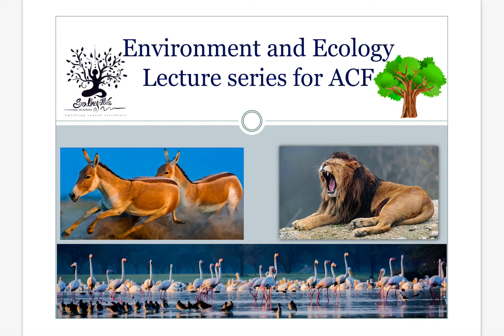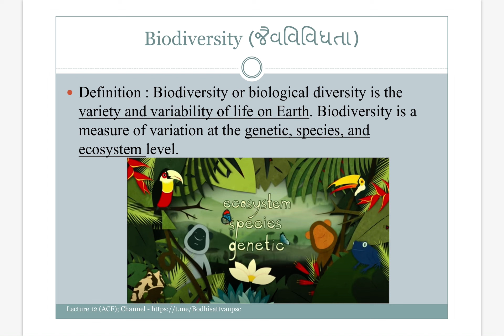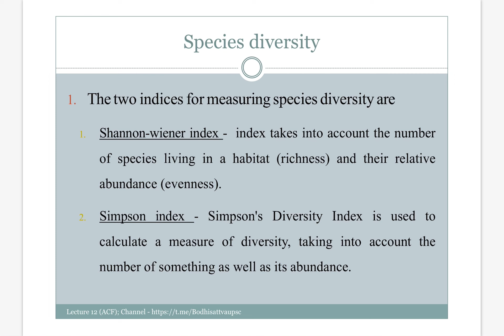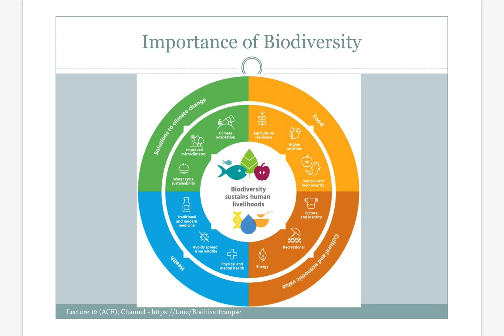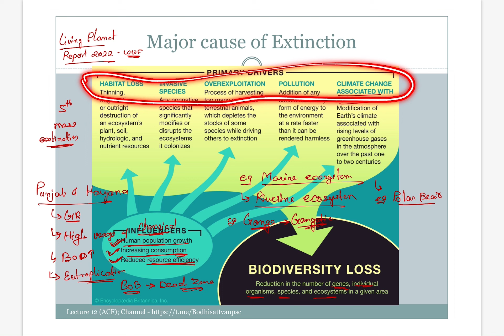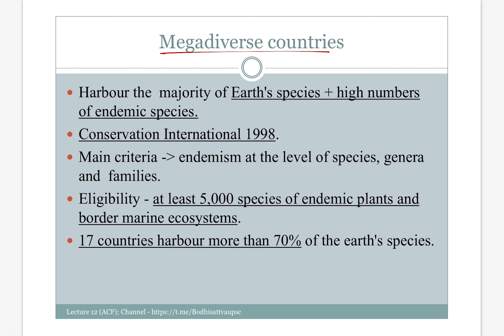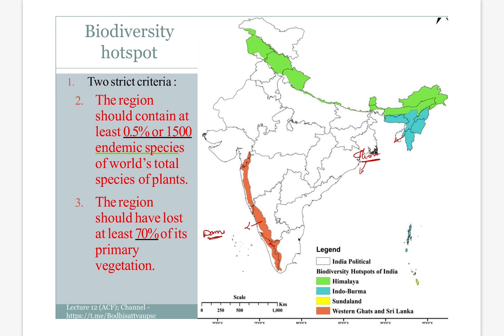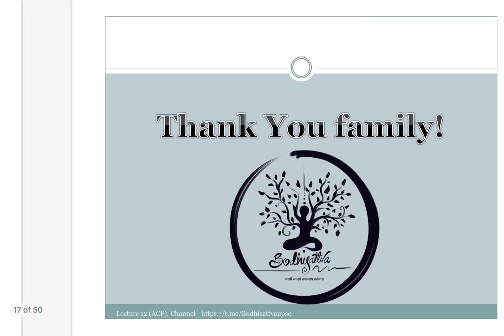Lecture - 12 Environment and Ecology | જૈવવિવિધતા Biodiversity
This Video is the TWELFTH in the free Environment and Ecology series for UPSC and GPSC. In this video, the focus is to study "જૈવવિવિધતા Biodiversity" in BILINGUAL mode i.e Gujarati and English. Our aim is to enhance the aspirant’s conceptual clarity towards the subject. This would act as a foundation to advance environment and ecology which will be covered in subsequent lectures. So, this is a MUST-WATCH video.

Introduction (00:00)
Biodiversity (01:30)
Importance  (08:05)
Extinction (11:56)
Indian biodiversity (19:02)
Biogeographic zone (26:00)